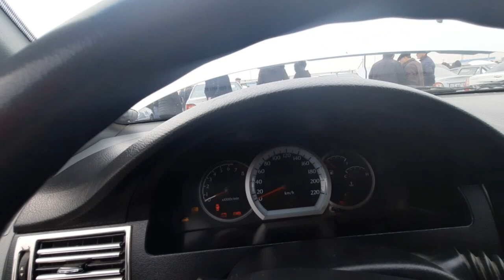АКАЛАР ЛАСЕТТИ ВА ЖЕНТРАЛАР АРЗОН БУБ КОЛДИ | ДЕНОВ МАШИНА БОЗОРИ 2021 |DENOV MASHINA BOZORI 2021